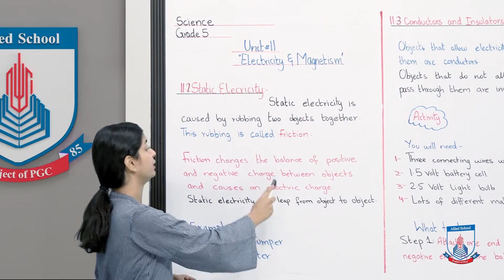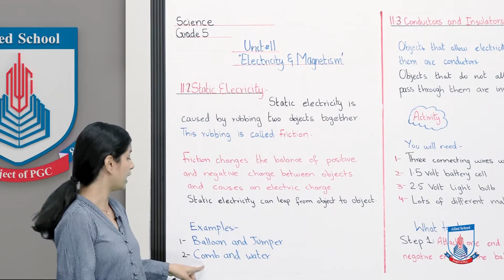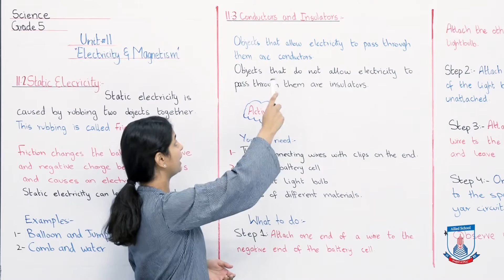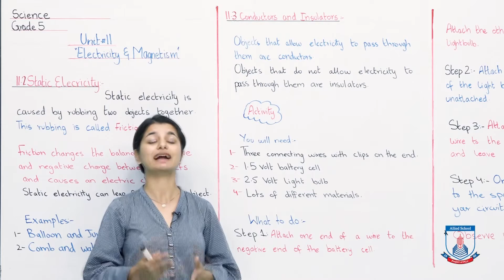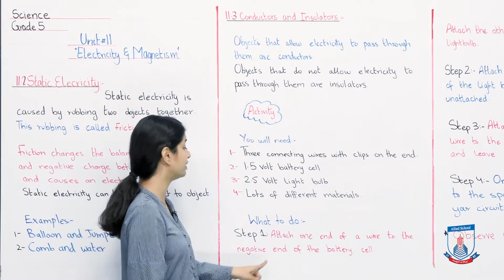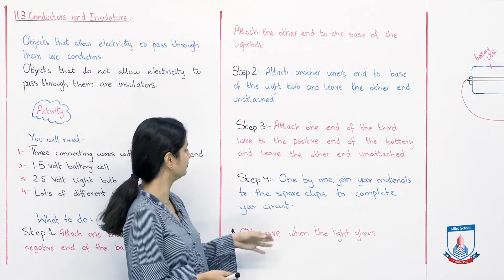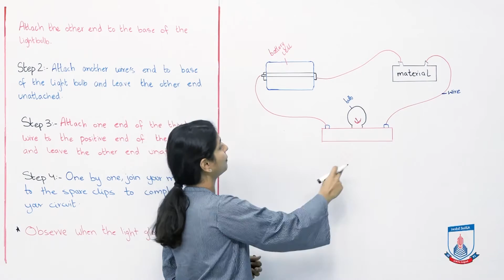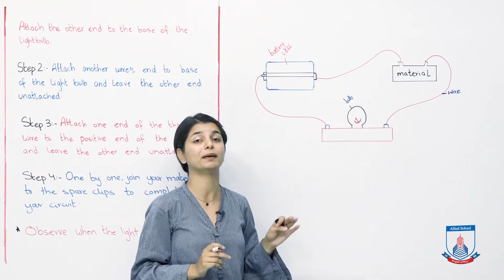Class 5 - Science - Chapter 11 - Lecture 25 - Electricity 11.2 - Allied Schools